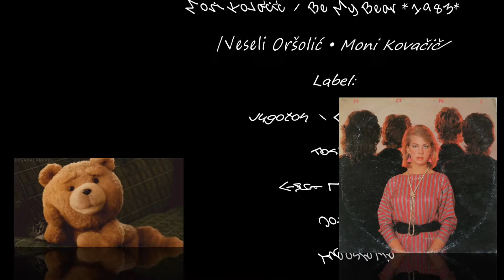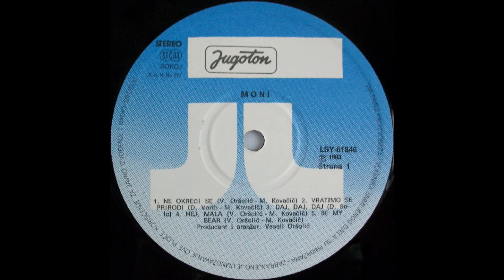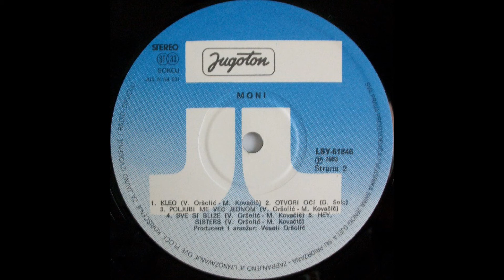Moni Kovačič – Be My Bear *1983* /// *vinyl* /Album/ /RE/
Label:
Jugoton ‎– LSY-61846
Format:
Vinyl, LP, Album
Country:
Yugoslavia
Released:
Oct 1983
Genre:
Rock, Reggae, Funk / Soul, Pop
Style:
Psychedelic, Ballad, New Wave, Dub

Bass Guitar, Vocals – Dubravko Vorih
Drums, Vocals – Dražen Scholz
Engineer – Vlado Smolec
Guitar, Vocals, Producer, Arranged By – Veseli Oršolić
Keyboards – Krešimir Klemenčić
Mastered By – SB
Other [Costumes] – Senka
Percussion – Rade Ružanović
Photography By, Design – Dražen Kalenić
Tenor Saxophone – Drago Jakovčević

Recorded At – Studio STS, Zagreb
Phonographic Copyright (p) – Jugoton
Printed By – "Ognjen Prica", Karlovac

PROMOTION ONLY!